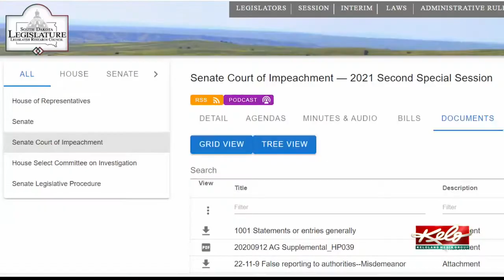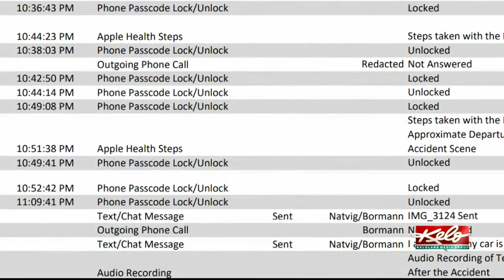Documents show details of the Attorney General's crash investigation